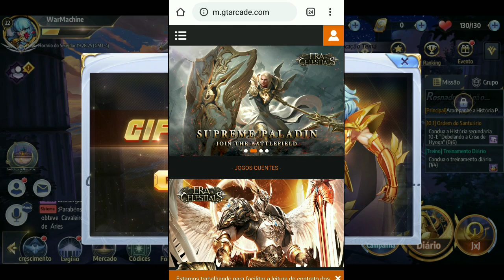CORRA! RESGATE 5 INVOCAÇÕES COM O NOVO GIFT CODE - SAINT SEIYA AWAKENING #9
GANHE 5 INVOCAÇÕES COM NOVO GIFT CODE CORRE! - SAINT SEIYA AWAKENING #5

Saint Seiya: Awakening é mais um RPG de turnos e com combates semi-automáticos para Android.

GRUPOS DO JOGO SAINT SEIYA

🔴 DOWNLOADS.

📱 Celular usado no jogo:
Xiaomi MIA2 Global
Chipset: Qualcomm Snapdragon 660
Processador: Octa-core 2,2 GHz
GPU: Qualcomm Adreno 512
RAM:6GB ram
Armazenamento interno:128GB
Bateria: 3.010 mAh
Sistema operacional: Android 9.0 Pie (One Edition)